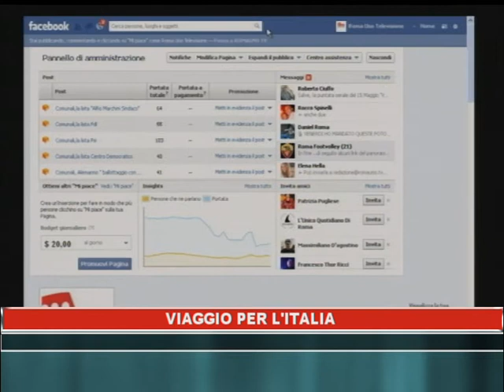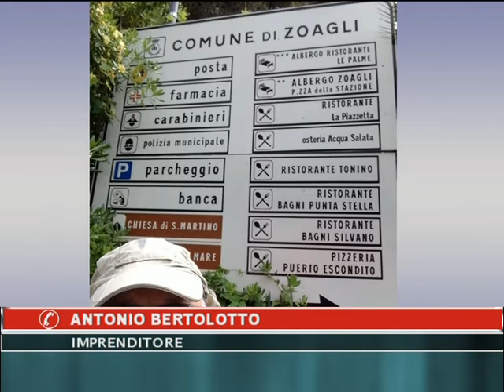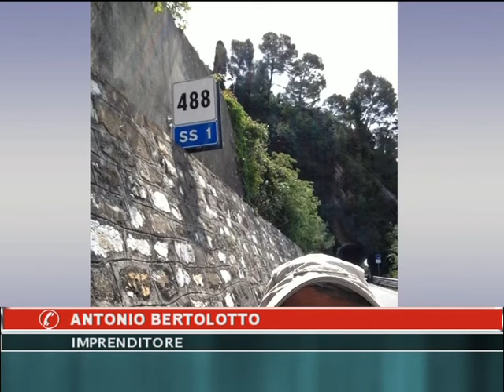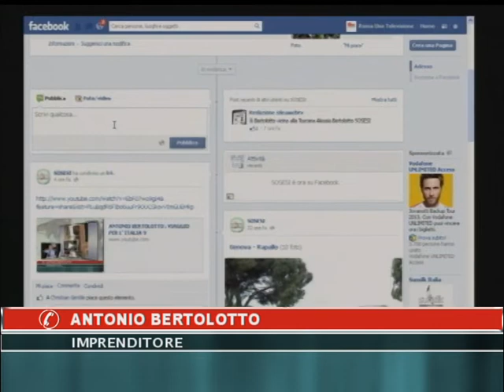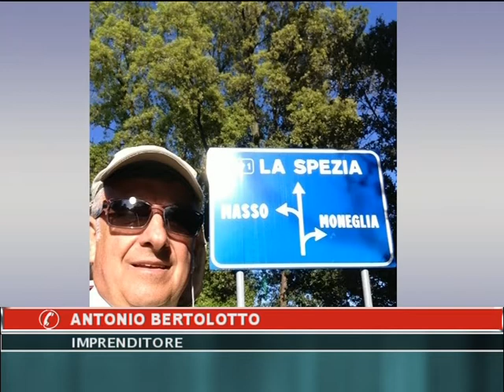VIAGGIO PER L'ITALIA 10